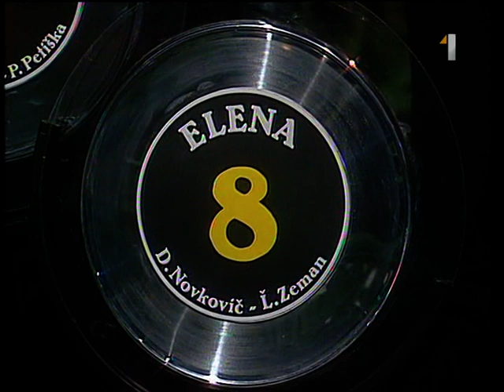repete - elena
repete - elena, spieva Oto Weiter